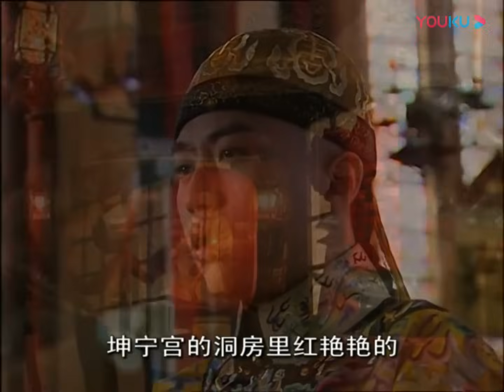【清朝經典】《天子十年》03 | 第一個入關皇帝順治帝14歲親政，位高權重卻因年少任人擺佈，劇情反轉演技超標 | 邓超、潘虹、郝蕾、霍思燕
《天子十年》
導演：刘一志
主演：邱心志、刘诗诗、傅淼
集數：30集

劇情簡介：
        電視劇從順治十四歲親政開始，宮廷裏的少年天子要迎娶美麗翩翩的皇後——這是一個他不喜歡的女人。大婚之前，太監捧來皇後贈送的龍靴，暗藏在靴子裏的針紮傷了順治的腳掌。內務府瘋狂搜捕暗害者，太監下獄，宮女自殺，整個紫禁城雞犬不寧。順治趁機擴大事態，把矛頭引向未來的皇後，想就勢把婚事攪散。母親孝莊太後百般撫慰，滿族親貴輪番勸說，漢族大臣則冷眼旁觀。順治漸漸動搖，新娘卻病倒了。她高燒不退，拒絕服藥，誰勸都沒用，偏執孤僻的性格暴露無遺。紫禁城再一次陷入混亂。太醫們束手無策，孝莊太後只好請洋人給想想辦法。傳教士湯若望的藥方很簡單：灌白開水。感冒不治而愈，眾人皆大喜歡。孝莊太後笑了，洋人神氣了，皇帝也完婚了。但是，仿佛命中註定一樣，順治不順的日子也由此開始了，身為一國之尊，想幹的事情往往幹不成，不想幹的事情卻總是有人逼他幹。挫折一個接著一個，令人透不過氣來。